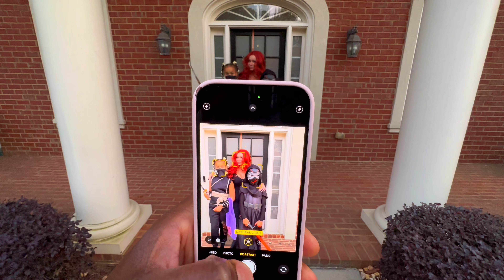Boxing with Sky + Daily Vlog/Halloween